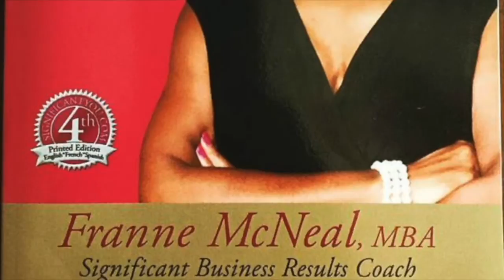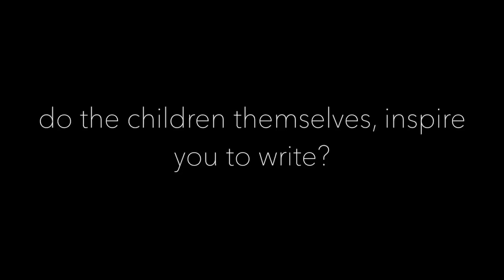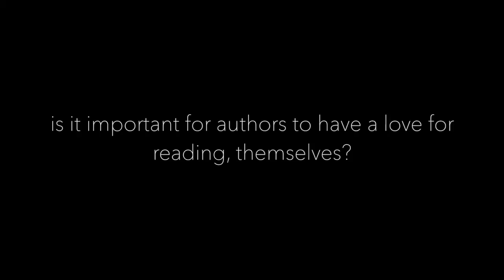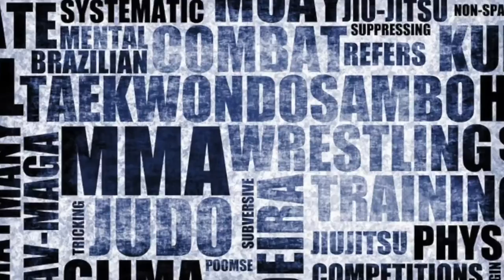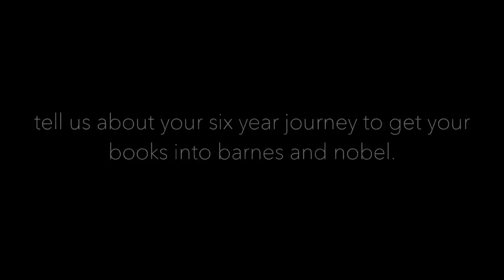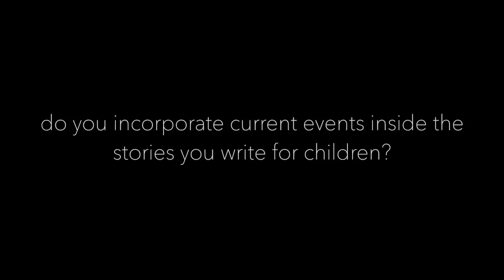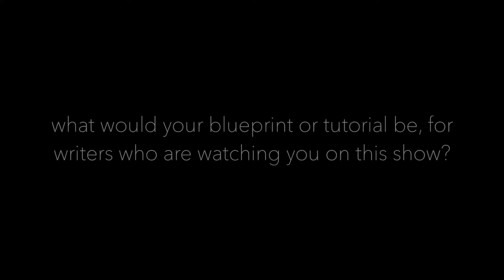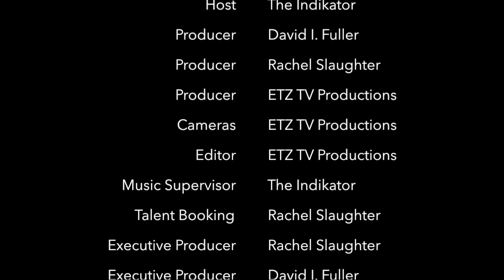Welcome To The Bookstore TV S3 Ep. 3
This episode of Welcome To the Bookstore TV features children's book author, Nahjee Grant.